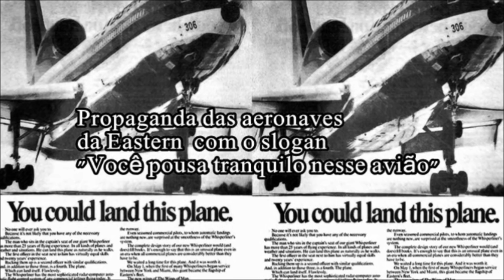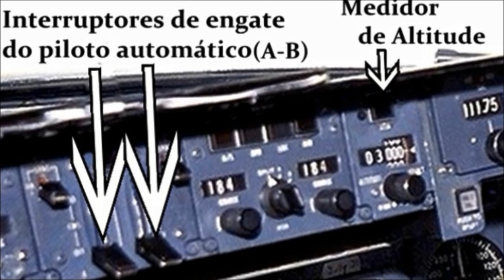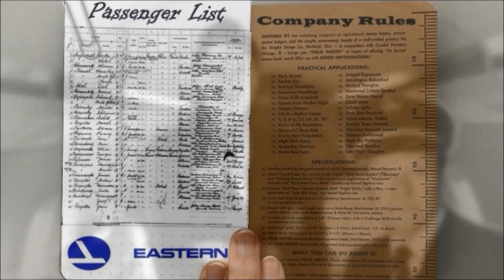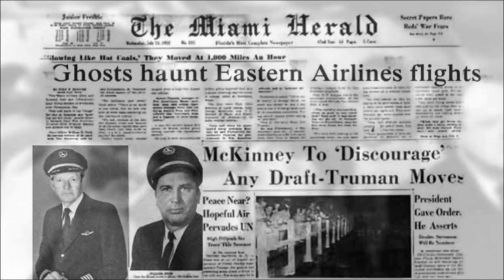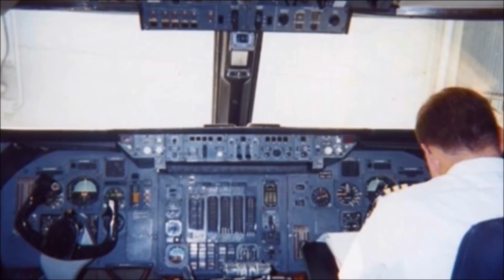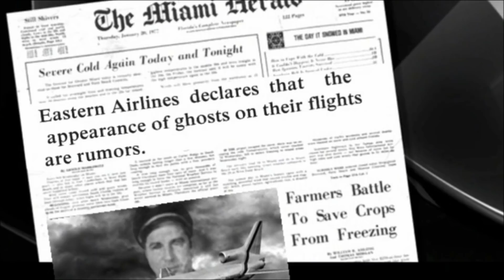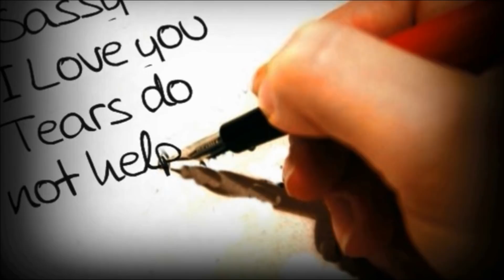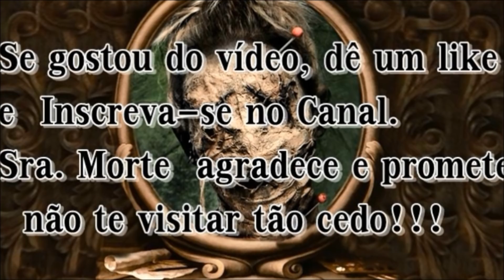Os Fantasmas do Vôo 401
Na noite de 29 de Dezembro de 1972, ocorreu um acidente com um avião da Eastern Airlines, que caiu nos Everglades, com várias vítimas, e esse seria mais um dos lamentáveis acidentes aéreos, se não fosse pelos inúmeros fatos sobrenaturais, que tornaram esse acidente como um dos mais misteriosos da história da aviação mundial. Confira!!!